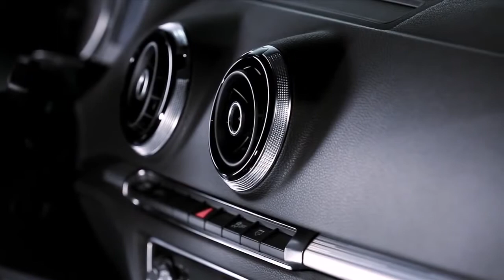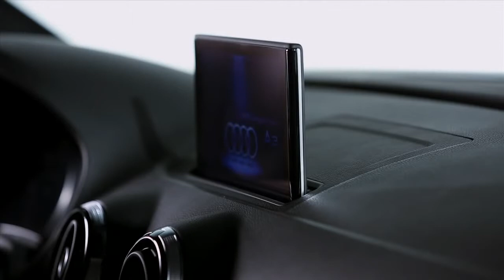Audi A3 Behind the Scenes at Pier 59